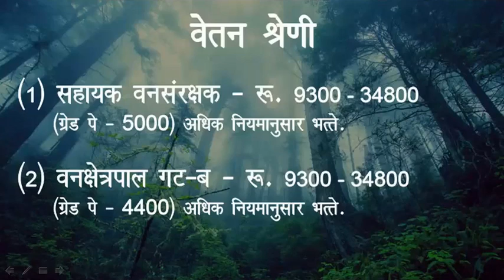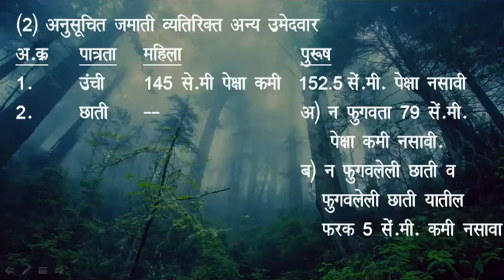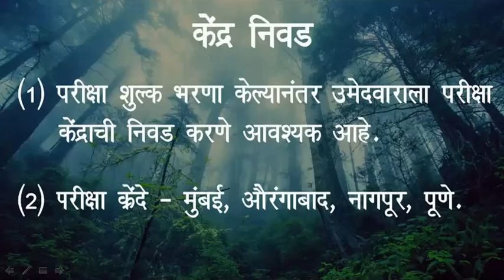MPSC - Maharashtra Forest Services Preliminary Examination-2017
Online Apply
Last Date for Application : 26/04/2017
Exam Date : 04/06/2017